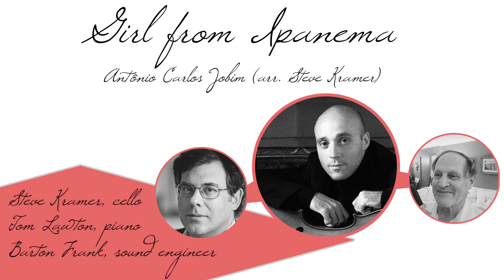Antônio Carlos Jobim (arr. Steve Kramer) | Girl from Ipanema | for cello and piano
Steve Kramer, cello
Tom Lawton, piano